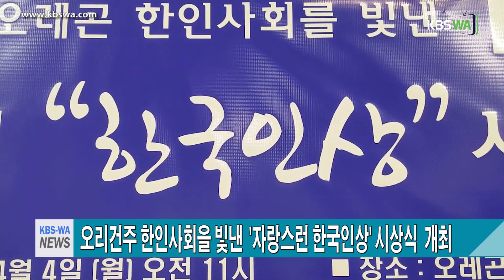오리건주 한인사회을 빛낸 '자랑스런 한국인상' 시상식 개최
로이 김 사장, 리처드 백 회장 영예의 대상 수상
안현상 부총영사 등 한인사회 지도자 100명 참석
한인사회 위상 높인 성공한 인물 발굴해 업적 기려
오레곤 장로찬양단 및 폴과 티모시 형제 바이올린 연주

오리건주 한인사회를 빛낸 2022 '자랑스런 한국인상' 시상식이 지난4일 오레곤 한인회관에서 개최됐습니다.

오레곤 한인회(회장 김헌수·이사장 음호영)가 한국인의 긍지와 위상을 높이고 동포사회에 헌신적으로 봉사한 인물을 발굴하여 시상하는 '자랑스런 한국인상'은 한인사회 최고의 영예의 상입니다.

이날 시상식은 시애틀 총영사관 안현상 부총영사와 그렉 콜드웰 오리건주 한국명예영사 및 임용근 전 오리건주 상원의원과 교역자 및 한인사회 각계 인사들이 참석한 가운데 성대히 개최되었으며 수상자로 선정된 로이 김 사장(베다니중앙개발회사)과 리차드 백(VTM그룹) 회장에게 영예의 트로피와 메달을 수여했습니다.

김미선 한인회 부회장의 사회로 진행된 시상식은 국민의례에 이어 안현상 부총영사 등 내빈소개가 있은 후 행사를 주관한 오레곤 한인회 김헌수 회장의 인사말이 있었습니다.

김헌수 회장은 "오늘 영예의 수상자는 각 분야에서 뚜렷한 업적과 성공의 결실을 통해 미 주류사회에 한인 커뮤니티의 위상을 크게 높여준 자랑스런 한국인이자 한인사회 자산이다"고 높이 평가했스니다.

김헌수 회장은 "한인회가 동포사회에서 존경 받는 인물들을 발굴하여 업적을 기리고 감사를 표시하며 동포사회 귀감으로 삼기 위해 '자랑스런 한국인상'을 제정하여 시상식을 갖게 됐다"고 밝히고 "뜻 깊은 자리에 함께해 준 한인사회 지도자들에게 깊은 감사를 드린다"고 덧붙였습니다.

이어 격려사에 나선 안현상 부총영사는 "부임 후 오리건 한인사회를 처음으로 방문하여 뜻 깊은 행사에 참석하게 되어 기쁘다"고 말하고 "모범적이고 활기찬 오레곤 한인회의 모습을 직접 만나볼 수 있어 감격스럽다"고 밝혔습니다.

수상자들에게 축하 메시지를 전한 그렉 콜드웰 명예영사에 이어 축사에 나선 임용근 전 상원의원은 "성공한 한인들이 이룩한 업적은 한국인의 자랑이자 한인사회의 힘이다"고 말했습니다.

이날 시상식은 음호영 한인회 이사장으로부터 최종 심사를 거쳐 선정된 수상자들에 대한 심사결과 발표를 듣고 안현상 부총영사와 김헌수 한인회장이 수상자들에게 트로피와 영예의 메달을 수여했습니다.

영예의 대상을 수상한 로이 김 사장과 리차드 백 회장은 "수상의 영예만큼 무거운 마음으로 더욱 열심히 노력하여 한인사회 발전에 기여하겠다"고 다짐하는 수상소감을 밝혀 뜨거운 박수를 받았습니다.

시상이 끝난 후 이어진 축하공연에는 오레곤 장로찬양단(단장 임성배·지휘 김석두)의 합창공연과 한인사회 자랑인 폴&티모시 형제의 아름다운 바이올린 연주가 무대 위에 올라 깊은 울림의 감동을 선사했습니다.